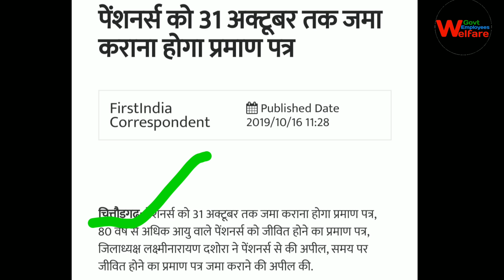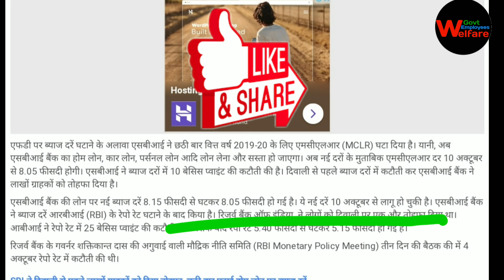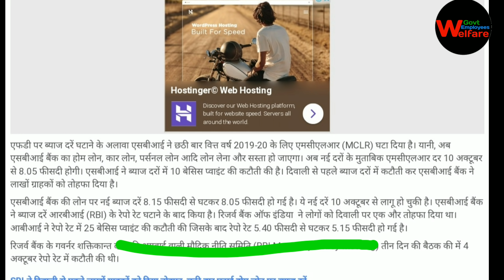सभी केन्द्रीय कर्मचारियों, सैन्य बलों और सभी पेंशनभोगियों के लिए बड़ी खबरे